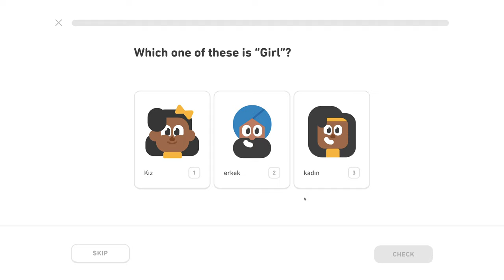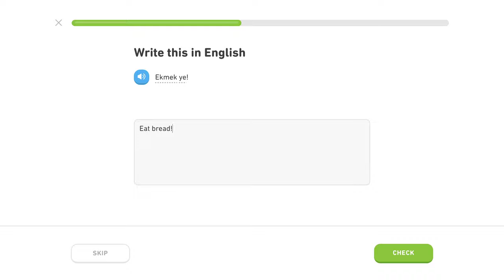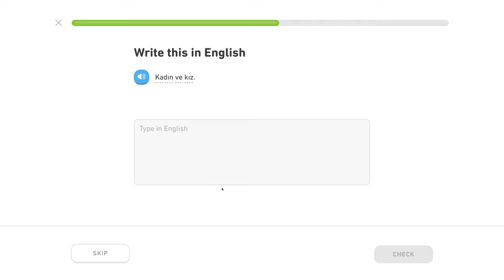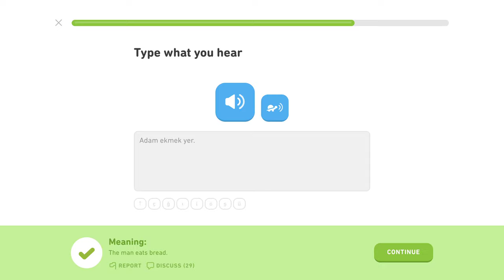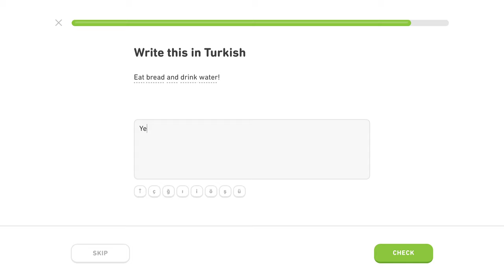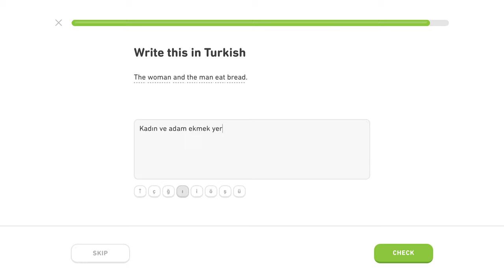🇹🇷 Základy - Level 5/5, lekcia 20/20 - Turecky s Yetim